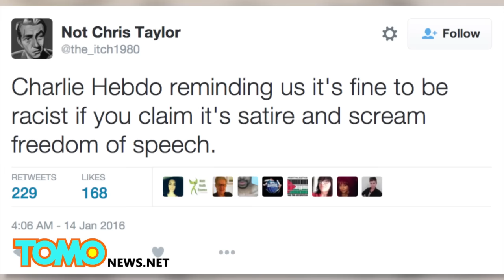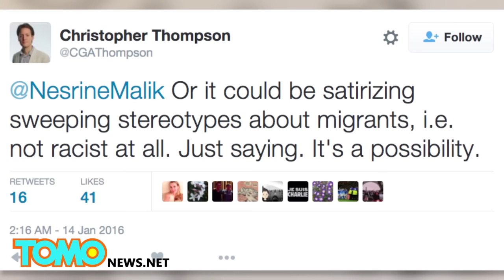الرسم الكايكاتوري لمجلة تشارلي هبدو الذي تناول الطفل السوري آلان ريكمان يشعل جدلاً واسعا على الانترن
رسومات تشارلي هبدو المثيرة للجدل
دعاية عنصرية أم تعليق صاخر. كان هذا النقاش الذي أشعله آخر رسوم مجلة تشارلي هبدو الفرنسية والتي لطالما كانت مثاراً للجدل.
حيث تناول الرسم الساخر الطفل السوري آلان كردي الذي تم العثور عليه ميتاً على الشواطئ التركية في شهر أيلول الماضي.
ويقول التعليق الساخر: هذا ما كان سيكون الطفل إيلان لو كُتبَ له البقاء حياً. لأصبح متحرش جنسي في ألمانيا.
إذا كنت تعتقد أن هذا عنصري، فلست الوحيد. يقول الدكتور كريغ كونسيدين، "هذاعنصري. واضح وبسيط."
بينما وصفة المدوِّن سوني هوندال بالمقرف!
وراح نوت كريس تايلور بالقول أن الرسم عنصري ويخفي بين سطوره السخرية من حرية التعبير.
لكن دعونا نرى المشهد من زاوية أخرى, في الواقع لقد اندلعت تظاهرات في ألمانيا على أثر حادثة البعبصة بمؤخرات السيدات في كولونيا. ونُسِبَت التحرشات للاجئين والمهاجرين الوافدين إلى ألمانيا.
كما ويعرّف أحد مستخدمي تويتر التعليق الساخر بالقول: إنه نوع من الهجاء والسخرية المبالغ بها لفضح غباء الناس في سياق السياسة المعاصرة وقضايا آخرى.
ويقول كريس تومبسون إن الرسم يسخر ويَهجي الشكل الذي تم به وصم المهاجرين بأنهم معتدين ومتحرشين, إنه ليس عنصري. أليس كذلك؟
فما رأيكم أنتم يا سادة؟ هل ترون في رسومات تشارلي هبدو أنها عنصرية أم ساخرة؟